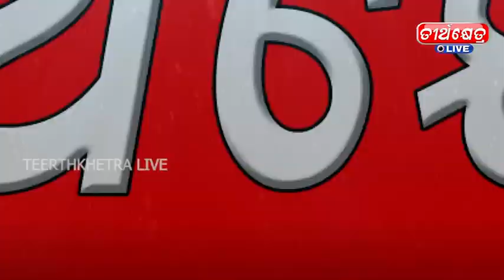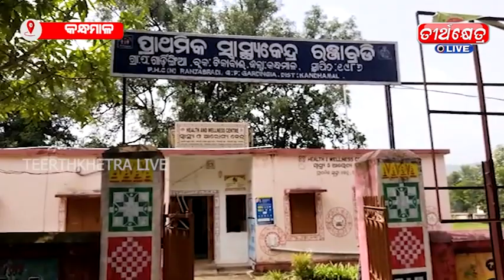ଗାର୍ଡିଙ୍ଗିଆ ବର୍ଷେଡ଼ି ଘାଟି ର ସମାଧାନ କେବେ